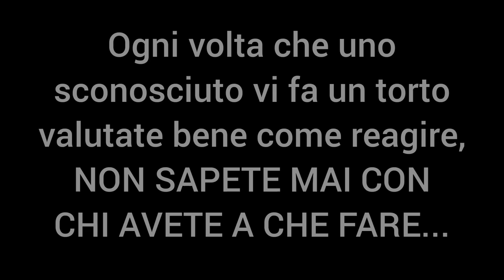AUTOMOBILISTA PAZZO MI FA CADERE E MI AGGREDISCE😱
TUTTO CHIARO❓❓❓
ECCO COSA FARE:
- COMPRA SUBITO L'UNICA ARMA LEGALE DI DIFESA PERSONALE REALMENTE EFFICACE CHE PERMETTE A CHIUNQUE DI DIFENDERSI RIMANENDO A DISTANZA ED EVITANDO AGGRESSIONI E RIPERCUSSIONI IN TRIBUNALE
- PERCHÉ DOVREI COMPRARE QUESTO QUANDO NE VENDONO ALTRI A MENO? PERCHÉ TUTTI GLI ALTRI DIFFUSI IN ITALIA NON SONO REALMENTE EFFICACI E ADDIRITTURA A VOLTE POSSONO ESSERE DANNOSI ANCHE PER NOI. PER AVERNE CONFERMA VI BASTA GUARDARE I VARI TEST DI QUALSIASI SPRAY SU YOUTUBE. Questo è un ottimo confronto dei principali

👉🏻   L  E   G   G   I   M   I      T   U   T   T   A

Hai domande o vuoi collaborare❓

COSE IMPORTANTI CHE DOVREMMO SAPERE TUTTI

✳️SE VOLETE ANDARE IN MOTO IMPARATE LA GUIDA PREVENTIVA E RIEMPITEVI DI BUON SENSO FINO AD ESPLODERE CHE VI SERVIRÀ

✳️IN ITALIA MUOIONO 3 MOTOCICLISTI AL GIORNO

✳️STATISTICAMENTE LE PARTI CHE SI TOCCANO SEMPRE IN UNA CADUTA SONO GINOCCHIA E TESTA

✳️LE PROTEZIONI DA IMPATTO IN STRADA SONO PIÙ IMPORTANTI DELLE PROTEZIONI DA ABRASIONE. Tutta via anche una leggera abrasione potrebbe lasciarvi cicatrici a vita, solitamente si sbucciano sempre le ginocchia e i pantaloni lunghi non bastano a proteggere, servono le ginocchiere.

✳️Casco integrale omologato della misura giusta, motoairbag mab v3 e una dash cam sono i requisiti fondamentali che secondo me OGNI motociclista dovrebbe avere. Troppa, troppa gente la vedo spendere 500€ o più per una tuta da moto, ma se prendete un palo con la schiena preferite che in mezzo ci sia 1cm di pelle o 15 litri di airbag incomprimibili⁉️
Visti i pericoli che corriamo avere sempre un video quando guidiamo può davvero fare la differenza sia per l'assicurazione che per rivedere eventuali cadute e capire errori e dettagli che altrimenti non potremmo capire.
Consiglio gopro hero 4 silver se si vuole tenere sul casco o insta360 X3 se si vuole tenere sul manubrio

✳️COSA CI GUADAGNAMO AD ANDARE A DONARE IL SANGUE❓🔞+18
- Un giorno di vacanza pagato/credito per la scuola
- Esami del sangue gratuiti 2-4 volte l'anno
- Il ricambio di sangue fa bene alla salute (motivo per cui le donne vivono più a lungo degli uomini)
- Un gesto vale più di mille parole e così darete un bellissimo esempio che inevitabilmente darà un'impressione migliore di voi a chiunque
- CI POTETE RIMORCHIARE LE RAGAZZE E FUNZIONA (True story) DAJE RAGA❗

✳️PRIMO SOCCORSO: è molto semplice da imparare e consiglio a TUTTI di farlo, può fare la differenza tra la vita e la morte ed insegnarvi a reagire correttamente ad OGNI situazione di necessità.
In caso di incoscienza CHIAMATE SUBITO IL 112
⚠️ATTENZIONE la chiamata non fa uscire automaticamente l'ambulanza, SI PUÒ CHIAMARE ANCHE SOLO PER AVERE ASSISTENZA DA UN ESPERTO SENZA FAR VENIRE L'AMBULANZA❗

NON FATE L'ERRORE DI CREDERE CHE "BASTA" FARE LA DIFFERENZIATA PERCHÉ IL 91% DELLA PLASTICA NON PUÒ COMUNQUE ESSERE RICICLATA. Hai sentito bene e ora lo sai anche tu, solo il 9% della plastica può essere realmente riciclata ed è ecco perché FARE LA DIFFERENZIATA NON BASTA e dobbiamo comunque cercare DI LIMITARE L'USO DI PLASTICA IL PIÙ POSSIBILE.

🚫Qualsiasi utilizzo dei miei contenuti è assolutamente VIETATO senza il mio ESPLICITO permesso. Chiedere il permesso in direct Instagram. I TRASGRESSORI SARANNO PUNITI SECONDO LE NORME DI LEGGE

⚠️Ogni acrobazia è stata fatta da professionisti in aree libere dal traffico senza mai creare fastidio ne pericolo per nessuno⚠️ NON IMITATE E GUIDATE SEMPRE CON PRUDENZA⚠️

👉🏻     A  L  W  A  Y  S     R I D E     S A F E